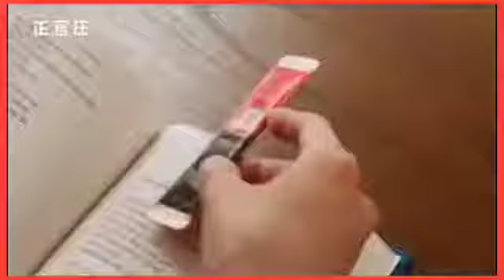Feb.29.2020 SAT Lee Minho Cheong Kwan Jang EVERYTIME 20 sec TVCF